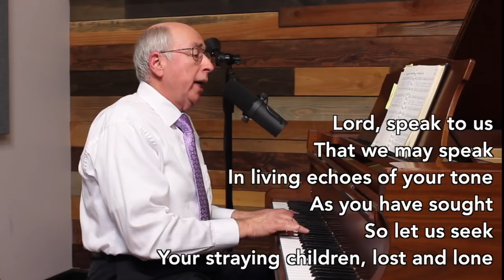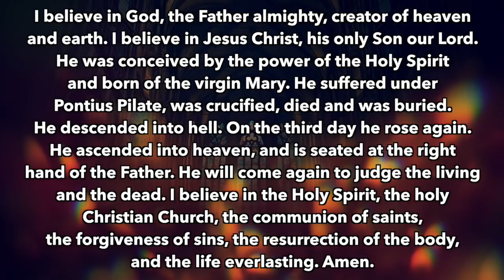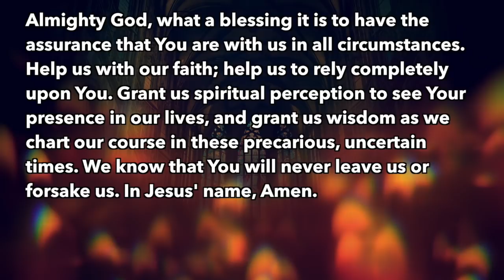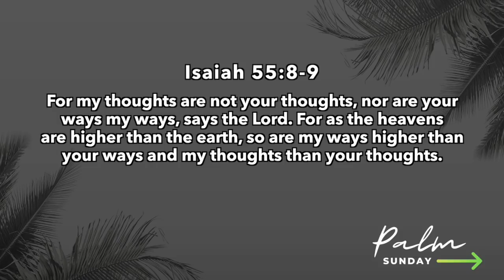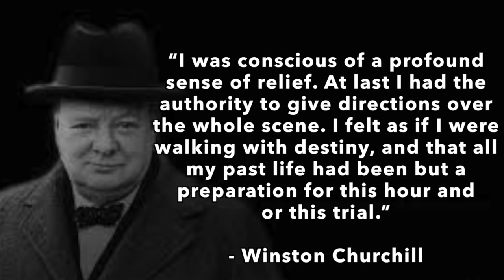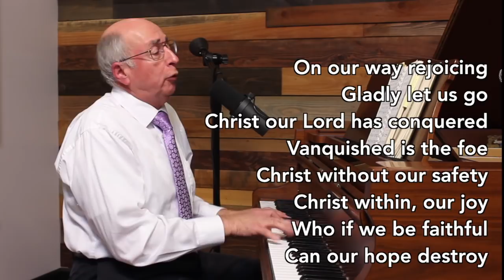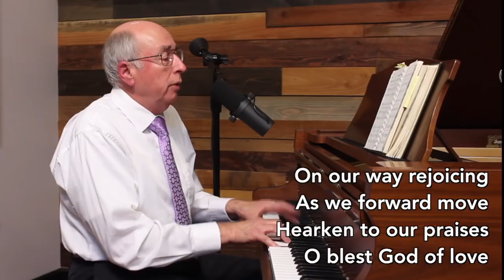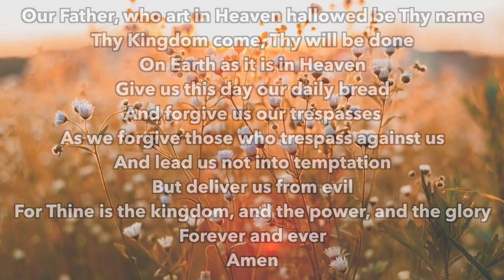Cornerstone Service | April 5, 2020 (Palm Sunday)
Paul Zuill leads us in a time of hymns and praise and Pastor John R Steward gives us a message of encouragement during this time spent at home.

Many surprises this week with familiar faces, and we get to hear from past performances from Dr. Judd Bonner and his CBU choir.